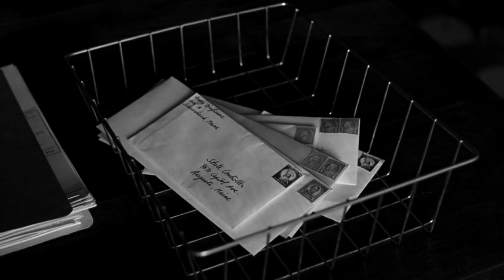Super Training Motivation | Stop Talking & Start Doing | Mark Bell (Pt 4)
"Stop Talking & Start Doing" is the second half of Mark Bell's motivational speech from late 2014, "Cowards Talk About What They'll Never Do". Super Training Motivation is a series of videos that are dedicated to INSPIRE not instruct.  From discussing benchpress technique to finding motivation to take on your next workout, Mark Bell has been instructing and inspiring 1000's for the past 10 years with free tutorials, training videos, tips and tricks and more.  If this series doesn't motivate you to get off your ass nothing will!

Edited by the Intern (IG @mattangbanger)